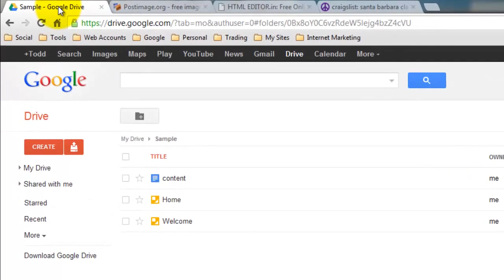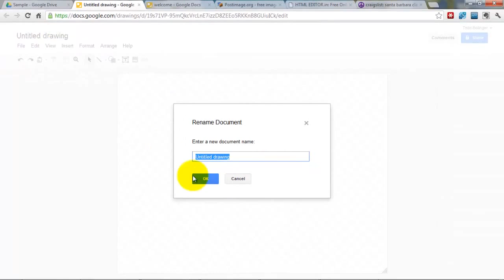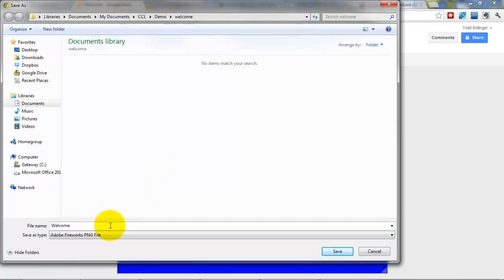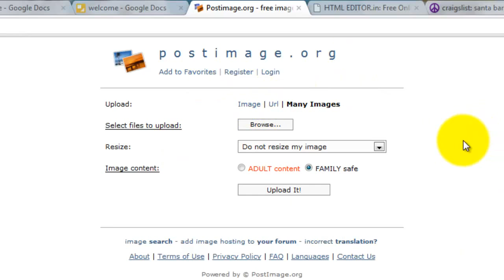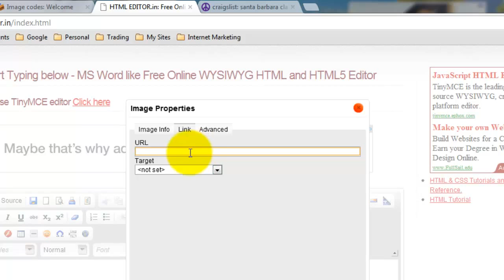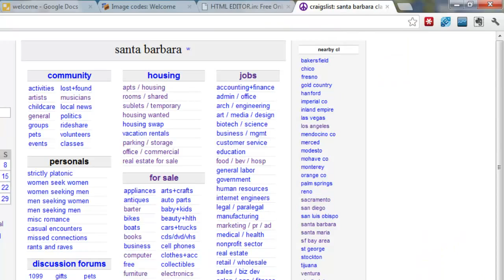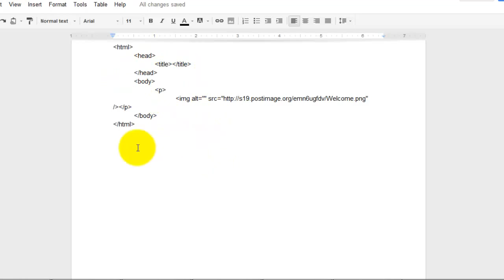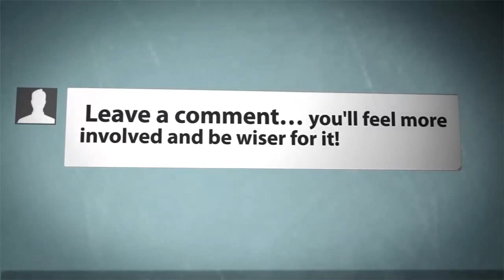Craigslist Ad Design - How to Create a Free Clickable Ad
for more tips and ideas on creating and designing stunning Craigslist ads with free online tools. In this video tutorial I show you how to make a custom Craigslist ad design to post in Craigslist in 4 easy steps. With this video and the ones that follow, will provide an excellent way to leverage the marketing of your business through a free platform like Craigslist. No software needed, use your PC or Mac with any web browser.

Links:
Step 1. How to design your ad with Google Drawings
Step 2. How to upload your ad to the Internet
Step 3. How to generate the HTML code for your image ad and to make your ad clickable or link to your
Step 4. How to post in Craigslist